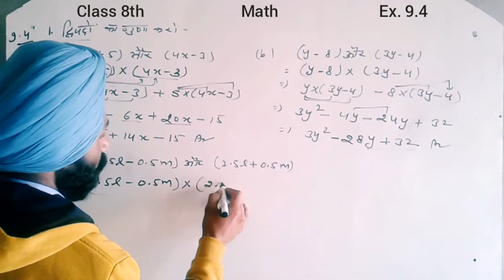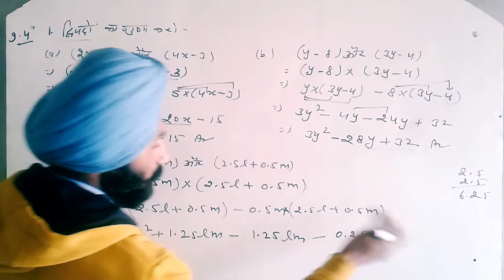Math_8th_Ex. 9.4 Q. 1 (a,b,c) NCERT